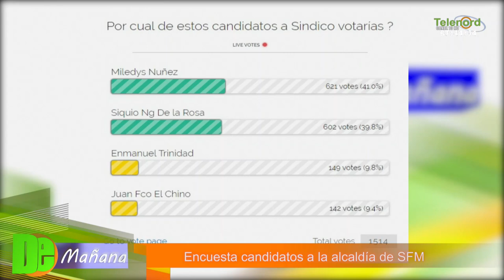Resultados finales encuesta digital de Telenord para alcalde SFM